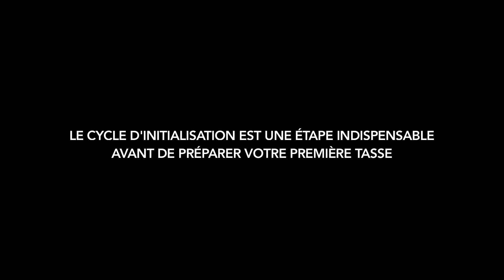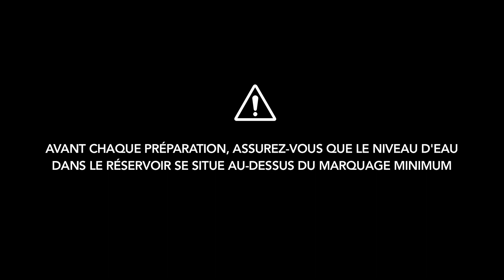T.O by Lipton - Initialisation de la Machine et première tasse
Tutoriel pour initialiser la Machine T.O by Lipton pour réaliser sa première tasse.